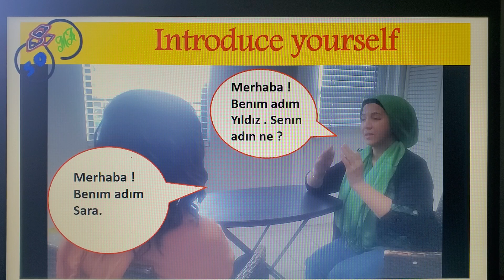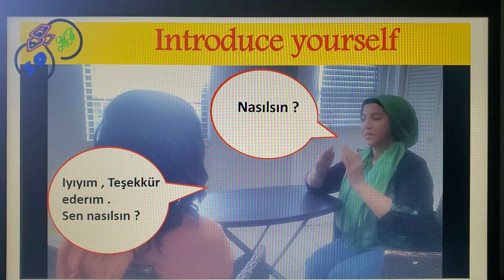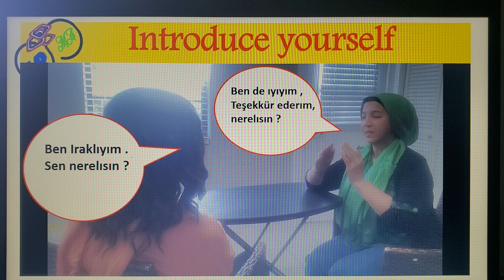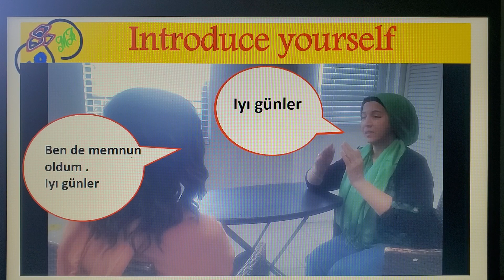محادثة بسيطة باللغة التركية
محادثة بسيطة باللغة التركية بين شخصين
Simple conversation in Turkish language